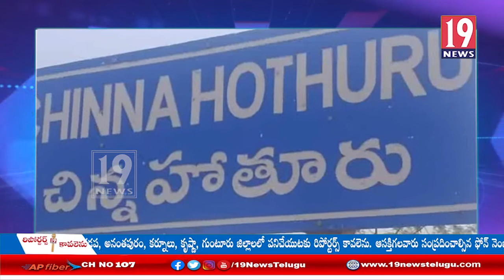చిన్న హోతూరు గ్రామంలో విషాదఛాయలు, నీటి కుంటలో పడి ఇద్దరు యువకులు గల్లంతు: కర్నూలు జిల్లా